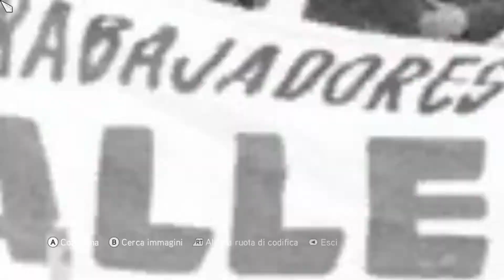Assassin's creed Brotherhood - [Gameplay ITA] - La Veritá 5